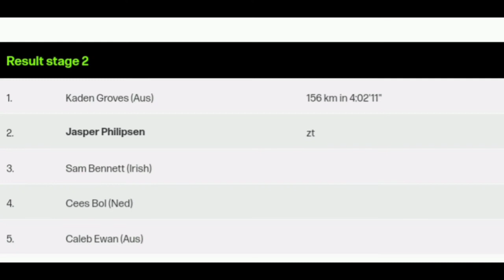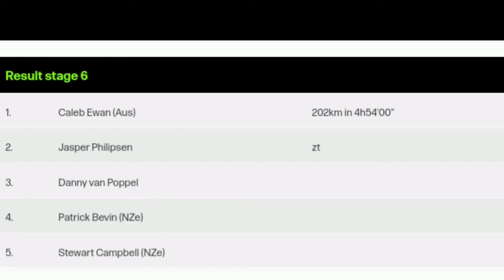Patrick Bevin Race Winner | Race Recap (Stage 1 - 7) | 2022 Tour of Türkiye (Tour of Turkey)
Patrick Bevin Race Winner | Race Recap (Stage 1,2,3,4,5,6 & 7) | 2022 Tour of Türkiye (Tour of Turkey)

Patrick Bevin from New Zealand and team (IPT) is the 2022 Tour of Türkiye race champion.

Bevin was quoted saying "Everyone is a little bit disappointed about cancelling the stage, it would have been great to race through such a beautiful city, but it was an important decision to make for the safety of the riders. I don't think I've ever seen roads so slippery. It's just unfortunate we suddenly got so much rain on the city roads. It made the conditions unraceable. The bunch was united and the feeling that there was no safe way to race. In the first downhill there was a large crash at low speed - it was obvious that the race wasn't going to go ahead so riders came together. I've had a lot of second places in my career, so to take a stage win yesterday and the GC today is really nice. I'll take some great memories from here - the team we had here has been fighting every day. It's fantastic to give this back to the guys."

I kii a Bevin "Kei te pouri te katoa mo te whakakore i te atamira, he rawe te whakataetae i roto i tetahi taone ataahua, engari he whakatau nui ki te mahi mo te haumaru o nga kaieke. Ki taku whakaaro kaore au Kua kite koe i nga rori tino pahekeheke. Ko te mea pouri noa iho ka nui te ua ki runga i nga rori o te taone, na reira i kore ai e taea te whakataetae. I whakakotahi te paihere me te whakaaro karekau he huarahi haumaru ki te whakataetae. I te hekenga tuatahi ko he tukinga nui i te iti o te tere - i kitea karekau te reihi e haere i mua na reira i hui tahi nga kaieke He maha aku waahi tuarua i roto i aku mahi, no reira ki te wikitoria i te atamira inanahi ko te GC i tenei ra ko tino rawe. Ka maumahara au i konei - ko te kapa i noho i konei i whawhai ia ra. He rawe ki te whakahoki i tenei ki nga tama."
General Classification

1
 BEVIN Patrick Israel - Premier Tech 27:33:10
2
 VINE Jay Alpecin-Fenix 0:20
3
 SEPÚLVEDA Eduardo Drone Hopper - Androni Giocattoli   0:40
4
 EDET Nicolas Team Arkéa Samsic  0:52
5
 VANHOUCKE Harm Lotto Soudal   1:17
6
 JOHANNESSEN Anders Halland Uno-X Pro Cycling Team   1:26
7
 YEMANE Dawit Bike Aid   1:33
8
 BENNETT Sean China Glory Continental Cycling Team   1:37
9
 SAYAR Mustafa Sakarya BB Pro Team   1:50
10
 VANDENABEELE Henri Team DSM   1:52

Music
1.
2. Splice app (GoPro)
3. Bloomer
4. Swallow
Upcoming events
24 Apr  Liège-Bastogne-Liège
24 Apr  Liège-Bastogne-Liège Femmes
2022年冬季奥运会